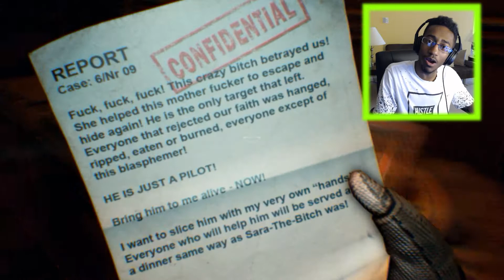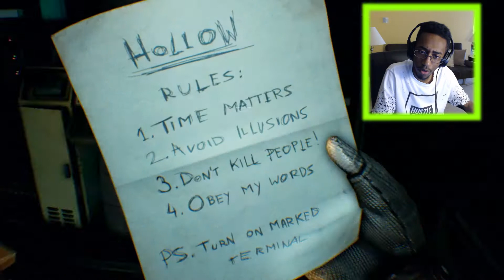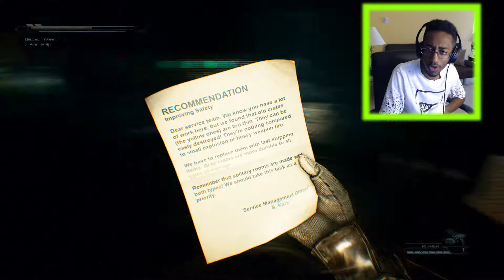BRO WAKE UP | Hollow Game | Demo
► This new space horror game is interesting yet the ship is so. HOLLOW! Yet the gameplay wasn't that hollow and the enemies aren't hollow at all (see what I did there (the only way to be seen xD)). The ending tho is the real question of the demo so far